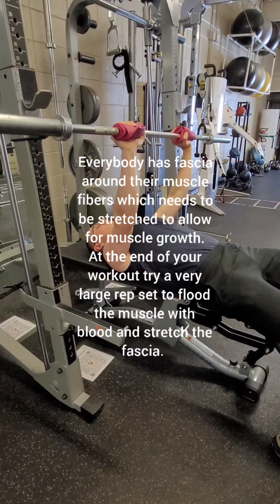Week 6 Blanche pushup chest/back